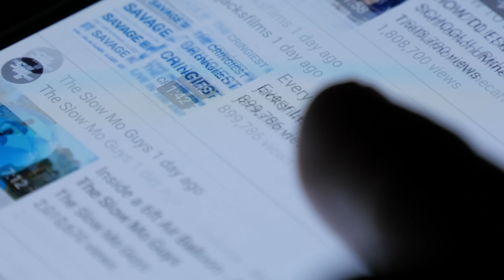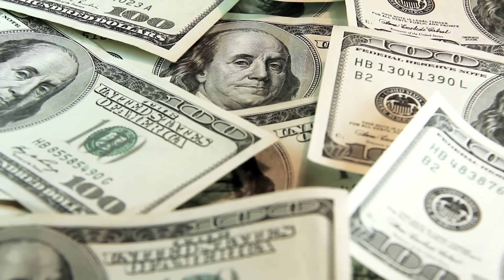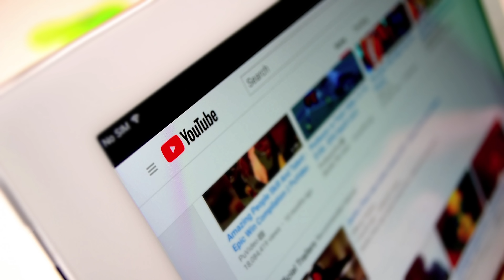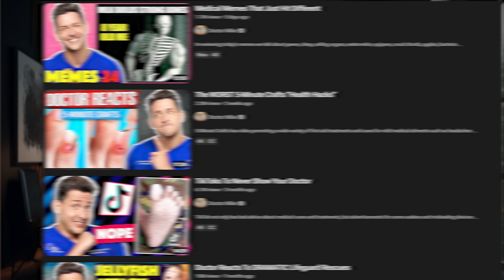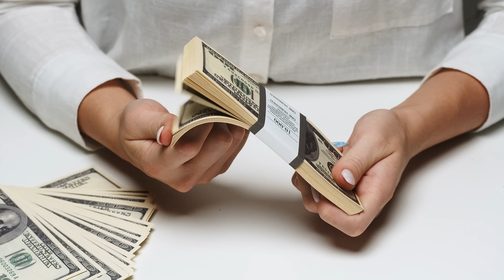12 Mins of No BS YouTube Advice If You’re a Creator OVER 30…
Are you too old to start a YouTube Channel? If you're thinking about starting a YouTube Channel and You're Over 30 You NEED To Watch This Video about being an older content creator.

I was almost 30 when I started doing YouTube Seriously, and I didn't become a full-time content creator until I was over 30. You can start a YouTube channel when over 30 and still be successful, just not always in the ways you hoped or in the ways younger content creators do.

If you're in your 30s you can become a full-time YouTuber doing education or lifestyle content and have a career of 10-15 years earning good money, but with entertainment, it has a shorter lifespan and is harder to relate to people 10-20 years younger than you. That's why a lot of YouTubers who started in their 20s catering to teenagers and children, don't last more than 5-7 years and struggle to be relevant for more than 10 years.

If you start a YouTube channel as a creator over 30, you also have more responsibility and can't take the same financial risks.

👕 Make and Sell Merch (Spreadshop)
🎬 Repurposing & Clipping (OpusClip)
🎨 Hire Freelancers and Artists (Fiverr)
📚 Learn New Skills (Skillshare)

📌 Courses and Membership (Kajabi)
📩 Grow Your Own Email List (ConvertKit)

TIMESTAMPS
00:00 Introduction
00:27 Don't Make Excuses
01:27 About Young Creators
03:12 Advantage of Experience
05:13 Harsh Advice
06:07 Olde Creators Get PAID
07:40 PROFITABLE NICHES
09:42 Examples of Olde Creators Crushing It

Each week I discuss the creator economy, social media, creativity, and online business. You can find it by searching "Roberto Blake Podcast" or "Create Something Awesome Today" on any app (ex: Apple Podcast, Google Podcast, Spotify, etc).

3280 Peachtree Road NE, 7th Floor

ABOUT ROBERTO BLAKE
Roberto Blake is a Creative Entrepreneur, Keynote Speaker, Bestselling Author, and YouTube Certified Educator. He is the founder of Awesome Creator Academy and host of the Create Something Awesome Today Podcast.